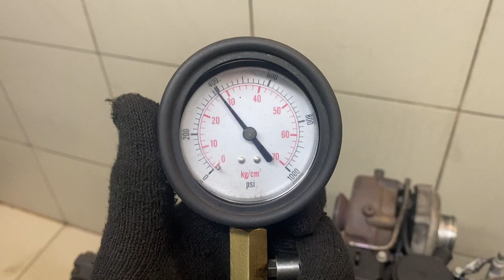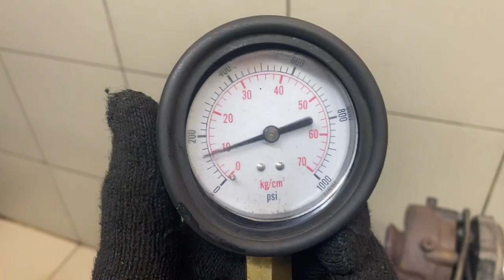Двигатель Opel Z22D1 для Antara 2007-2017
Описание двигателя Двигатель Opel Z22D1 для Antara 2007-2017
КОМПРЕССИЯ: 1Ц:28 2Ц:28 3Ц:28 4Ц:28 2.2 A22DM БЕЗ ПРОБЕГА ПО РФ КОНТРАКТНЫЙ ЕСТЬ ВИДЕО ЗАМЕРА ХОЛОДНОЙ КОМПРЕССИИ СОПРОВОДИТЕЛЬНЫЙ ПАКЕТ ДОКУМЕНТОВ ГТД, ДКП 603356